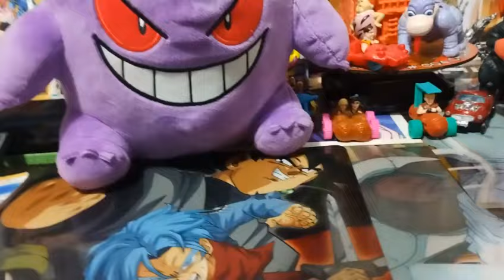¿MI POKEMON FAVORITO ES? 👻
🌟 Antes mi Pokémon favorito solo era Charizard...hasta que conocí la historia de Gengar🌟